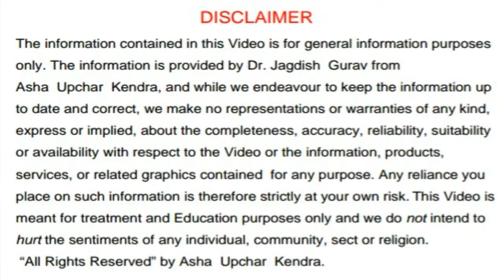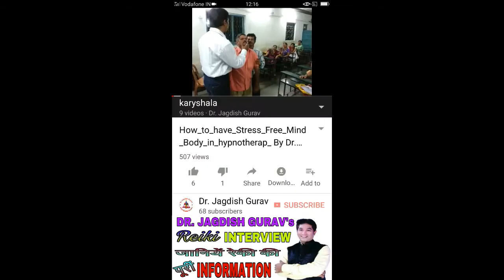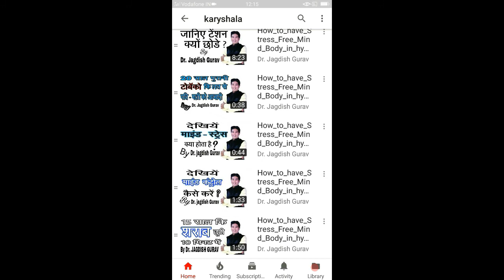Hypnotism Information Interview by Dr. Gurav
*Please Note : Appointment is necessary to meet the doctor*
*कृपया ध्यान रखे :डॉ गुरव जी से मिलने के लिए Appointment लेना जरुरी हे*

Whether You Are Dealing With Anxiety, Stress, Fears/Phobias & Pain Hypnosis Can Enhance Your Ability And Give You The Tools You Need To Help You Change What's Holding You Back.

अगर आप चिंता, तनाव, भय और दर्द से परेशांन  हैं तो ,सम्मोहन आपको इससे बाहर निकालने में आपकी मदद करने के लिए आवश्यक हैं और आपकी क्षमता को बढ़ा  के लिए आवश्यक हैं |

ALL_VIDEOS_

DR._ GURAV'S_TOTAL_VIDEOS_

THIS_VIDEO_IS_ABOUT_HYPNOTISM_. INFORMATION _ INTERVIEW_TAKEN_BY_ANJALI_AND_ HYPNOTISM _INFORMATION_ GIVEN_ BY_ DR. _JAGDISH GURAV.  HYPNOTISM _THERAPY_ HELP_ PERSON_ TO_ RELAX_ MIND_ OR_ FOCUS_ OR_ ACHIEVE_ OUR_ GOALS ._

In this video Anjali has asked the questions of hypnotism to Dr. Jagdish Gurav
What is hypnotism ?
What is Vashikaran and Mohini Vidya?
What is mesmerism ?
What is Conscious Mind and Sub-Conscious Mind ?
How many phases of hypnotism are there ?
Why Some People Are Not Hypnotize ?
What are the benefits of hypnotism?

There is fear and misunderstanding in the minds of people about hypnotism.  Like hypnotism is magic, hypnotism means to be unconscious?

What is self-hypnotism ?
What is the age-regression or past life regression?

All_ this_ information_ is_ given_ by_ Dr._ Jagdish_ Gurav_ in_ this_ video._

अंजलि द्वारा डॉ.जगदीश गुरव को हिप्नोटिज़म के बारेमे सवाल पूछे गए है |
हिप्नोटिज़म क्या है ?

वशीकरण और मोहिनी विद्या क्या है ?
मेस्मरिज़्म क्या है ?
कौन्सियस माइंड और सब कौन्सियस माइंड क्या है ?
हिप्नोटिज़म के क्या क्या फायदे है ?
कुछ लोग हिप्नोटाइज़ नहीं होते ऐसा क्यों ?
हिप्नोटिज़म की कितनी अवस्थाएं होती है?

हिप्नोटिज़म के बारेमे लोगो के मन में डर तथा गलतफैमिया है जैसे हिप्नोटिज़म जादूटोना है , किसी को भी हिप्नोटाइज करके उससे गलत काम करवा सकते है, हिप्नोटिज़म याने बेहोश होना है क्या ?

हिप्नोटिज़म कौन सिख सकता है ?

सेल्फ हिप्नोटिज़म क्या है ?
age-regression or past life regression आयु-प्रतिगमन या पिछले जीवन प्रतिगमन क्या है ?

इन_ सबकी_ जानकारी_ इस_ वीडियो_ में_ डॉ._ जगदीश_ गुरव_ ने_ दी_ है_ |

Acupressure || Hypnotherapist || NLP Coach || Pranic Healing || Reiki Master || Reiki Therapy || Relationship Counselling ||Yoga Classes

101, Shivkrupa Apt., Mamta hospital Stop, omkar nagar,
 Nr. Sudarshan Garden, Kaveri Chowk, MIDC, Dombivli (East), India, Maharashtra